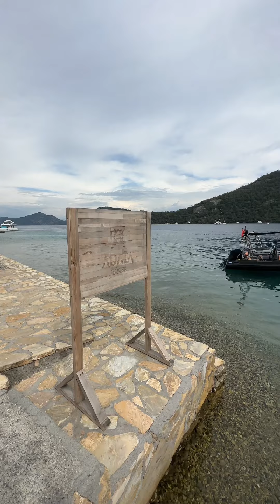Türkiye’nin en güzel koyları Göcek’te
Türkiye’nin en güzel koylarının bulunduğu doğa harikası Göcek’te çok güzel saatler geçirdik👍🏻